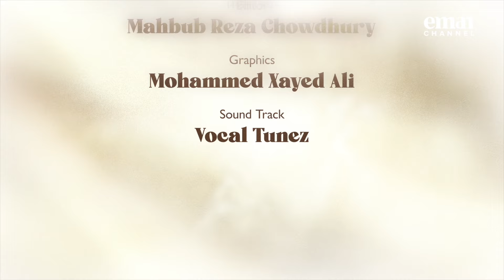Dealing with Difficulty | Ep 24 - Sin of Comparison | Mufti Menk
In this episode Mufti Menk tackles the dangers of comparing ourselves to curated online lives.  Learn how to break free from social media envy and appreciate your own blessings.

►On Sky
►On Demand
►Online

🕋 START STUDYING ISLAM TODAY!

🔗 Emanacademy.tv is an online and on-demand learning platform teaching the 7 classical islamic sciences.